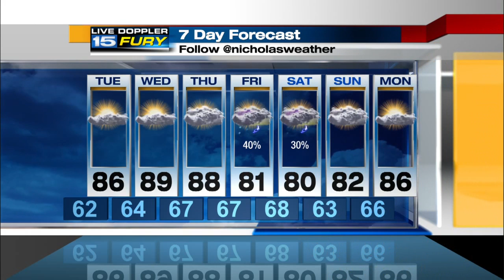WANE Monday Night Forecast Update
Temps fall into the 60s by early morning